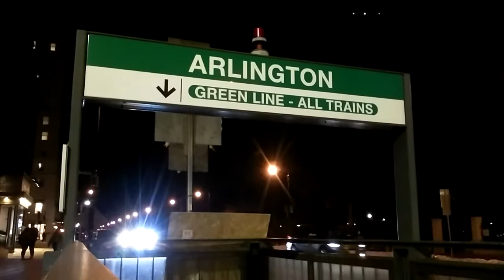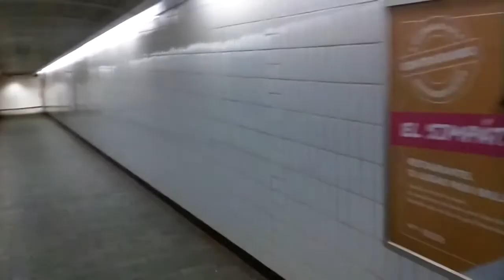Boston Common and Arlington MBTA Station at Night (Very Dark)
Sorry for the low light conditions.